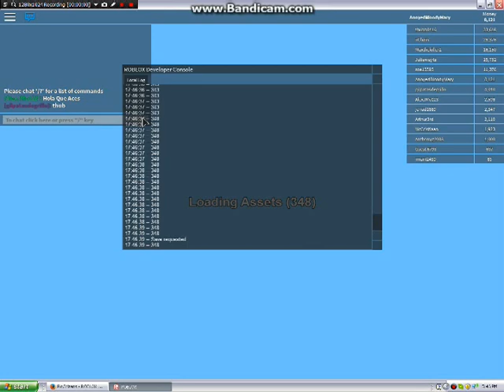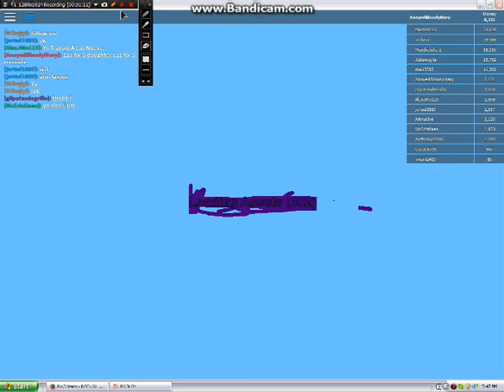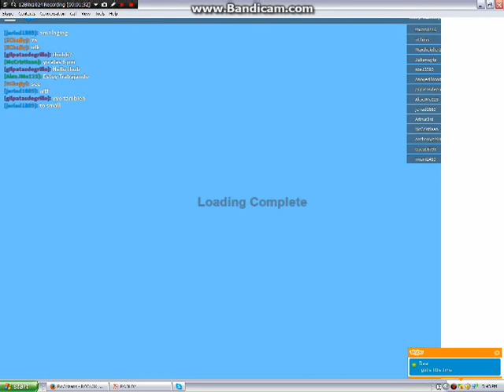First video ever!!!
This is the first video I ever made! Got any tips on how to make it better?